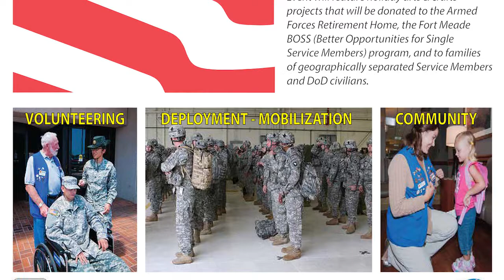ACS Family Volunteer Day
Fort Meade's Army Community Service is hosting a "National Family Volunteer Day" this Saturday from 1 to 4pm at the Soldier & Family Assistance Center.  Volunteers with arts & crafts skills will be putting together holiday packages for the Armed Forces Retirement Home, families of geographically separated service members, and also members of Better Opportunties for Single Service Members.